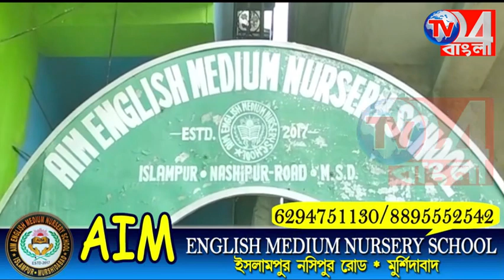বঙ্গভবনের ঘটনায় ক্ষোভ মুখ্যমন্ত্রীর